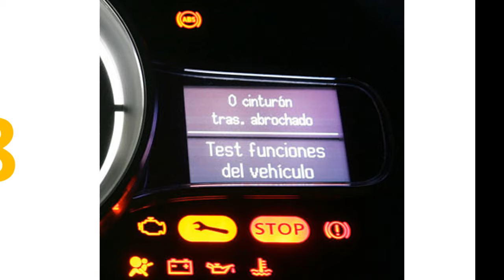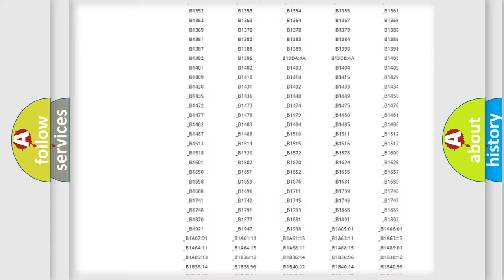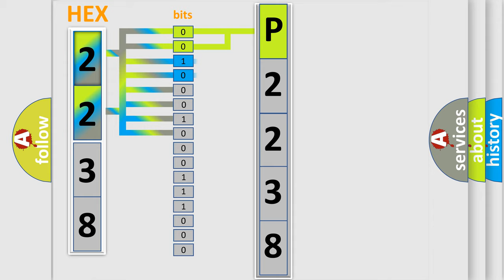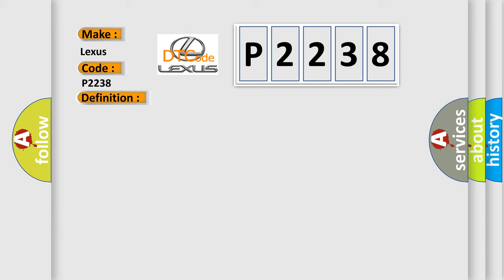DTC Lexus P2238 Short Explanation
Contents:
0:21 Basic DTC analysis according to OBD2 protocol standard.
1:48 Insight into programming
2:58 A diagnostically understandable description of the Diagnostic Trouble Code
3:05 Basic error definition

Make:
Lexus
Code:
P2238
Definition:
RKE Fob 8 Battery Low
Description:
If the battery in the Fob-Integrated-Key (FOBIK) is low during key interrogation, with a valid key, this code will set. It may also set during a valid RKE button press.
Cause:
LOW BATTERYFOBIK TRANSCEIVER